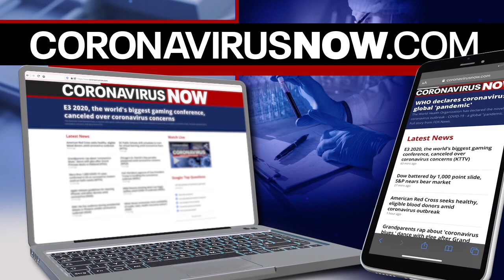Renter sentiment during COVID-19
A recent survey by Apartment Guide shows many renters are concerned about their ability to pay rent in the upcoming months.